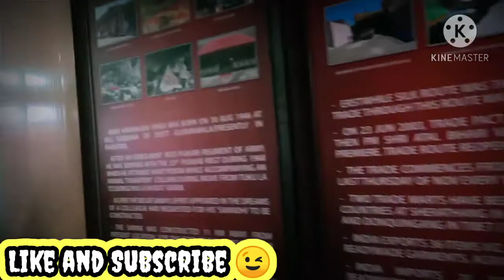Ganju Lama War museum at Nathula (North Sikkim.)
Ganju Lama War museum at Nathula ( The museum of brave heroes.)